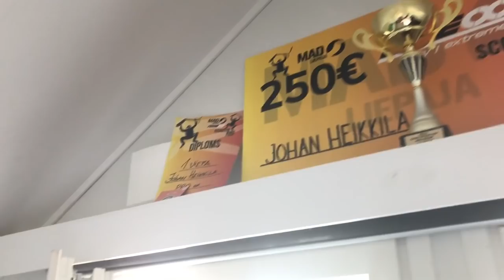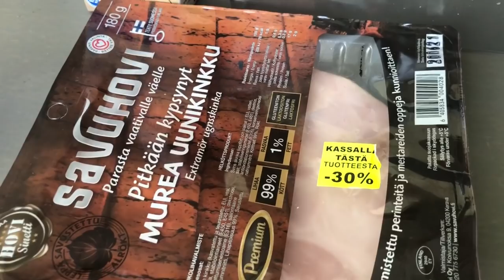Johan Heikkilä | Day In The Life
Yksi päivä Johan Heikkilän elämästä. Videon sisäparkki Terminaali360 sijaitsee aivan Keran juna-aseman vieressä.

Lisää suomalaista scoottaus-aiheista sisältöä löytyy Instagramista @scoottausvlogi